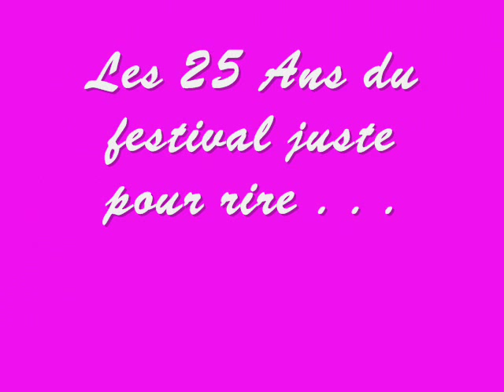Rentrée, Olivier minne